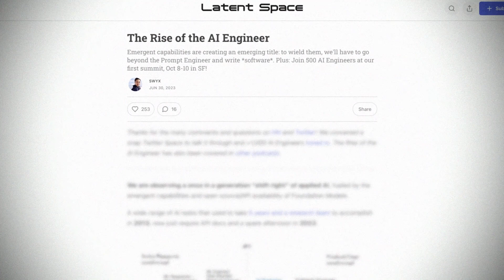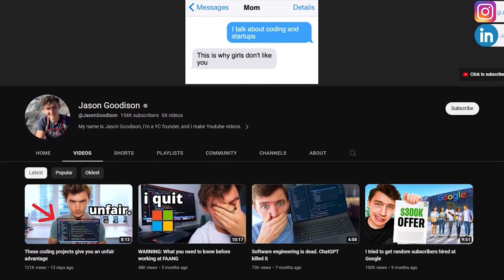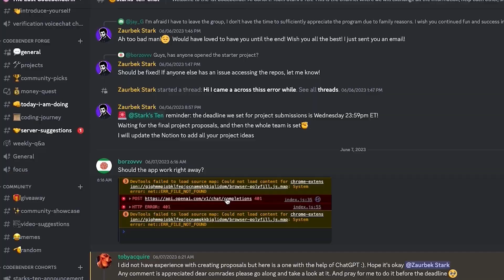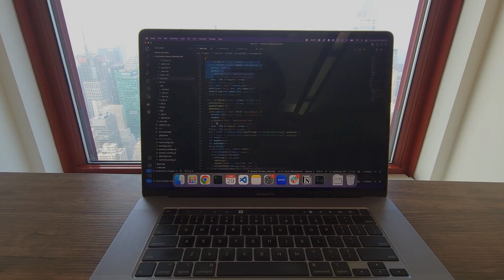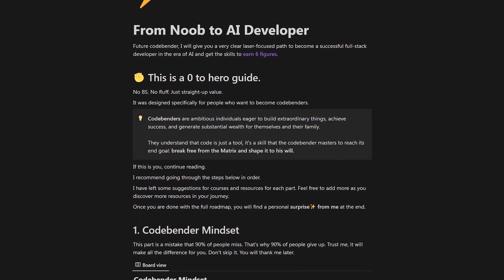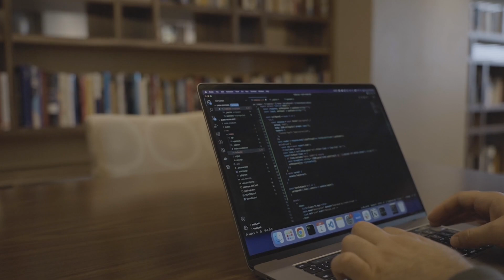Day in the Life of a Software Engineer in NYC | Coding An AI Bot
MASTERCLASS: How busy brothers unlock an extra $5-15k/mo in 90 days

I am Zaurbek. Senior software engineer. I quit coding 3 times. Moved from Europe to the US. Went from $0 to $200k/yr in 3 years. Worked for AI startups in NYC & LA. Led multi-million dollar projects. On this channel, I teach you what I learned to help you become a high-paying software engineer in today's competitive market.